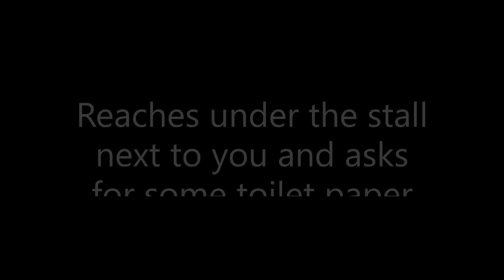Im all out of toilet paper! :(